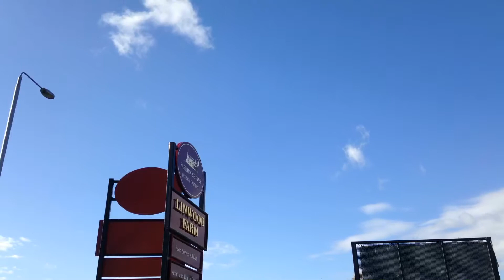Linwood farm (airport)